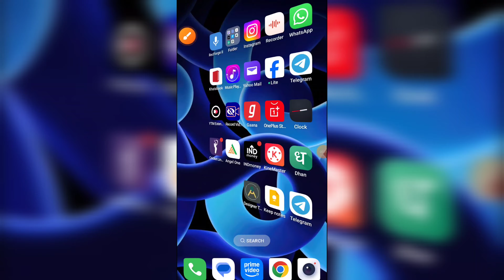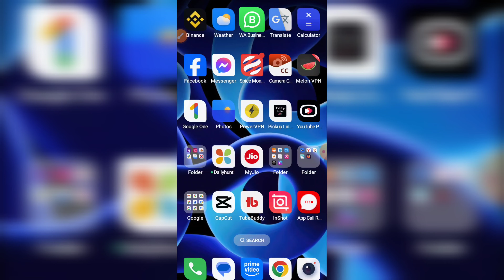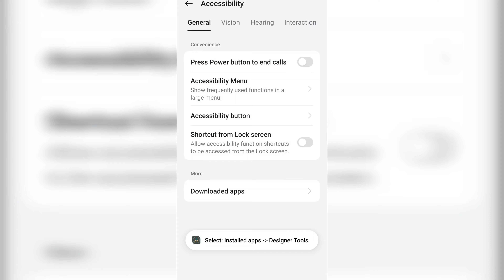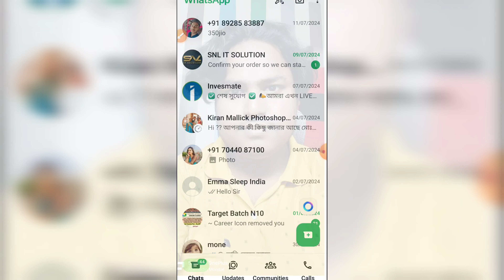Whatsapp ke home screen pe apna photo kaise lagaye | whatsapp home screen wallpaper change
The TecH Joint

whatsapp home screen pe apna wallpaper set
whatsapp ke home screen par apna photo kaise lagaye
how to change whatsapp theme wallpaper
whatsapp ke home screen me apna photo kaise lagaye
whatsapp ke chat me wallpaper kaise lagaye
whatsapp ke chat me photo kaise lagaye